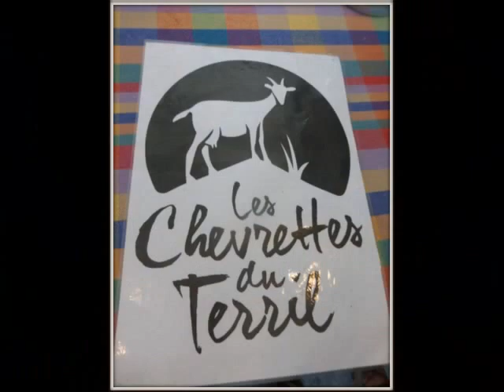Chévrerie de Rieulay,visite guidée